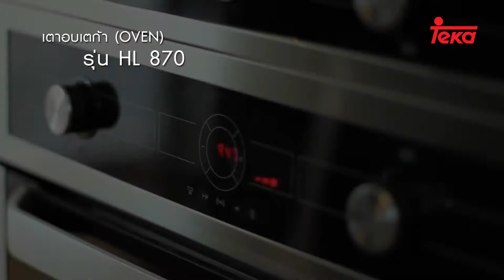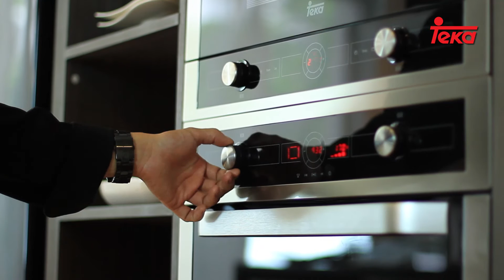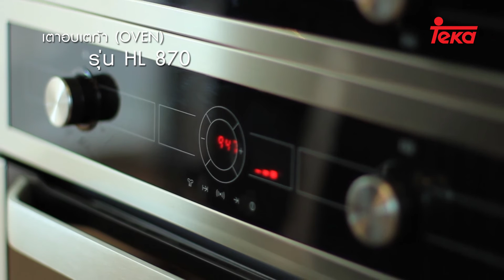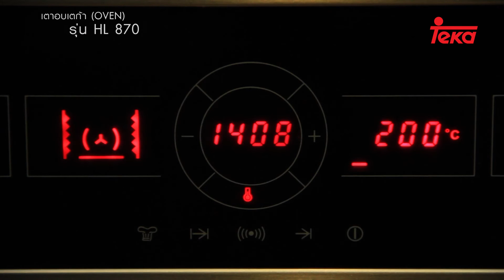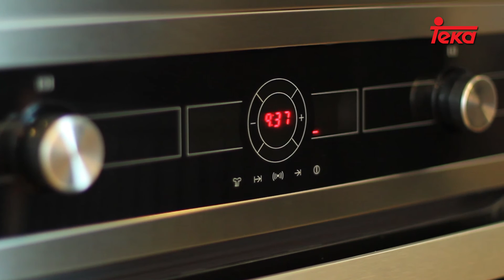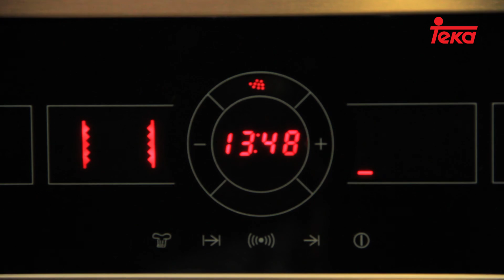Cooking with Teka: - Blueberry cheesecake TEKA HL 870 Oven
TEKA oven cooking recipe prepared by Chef Jump  using HL 870 Teka Steam Oven